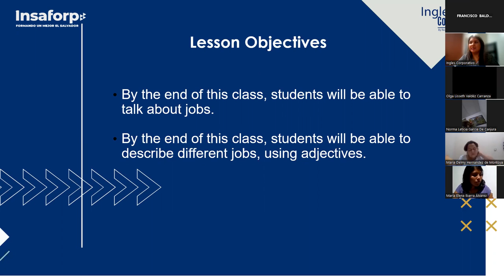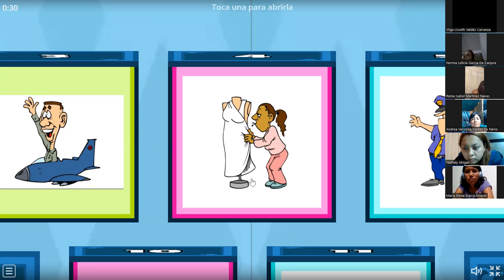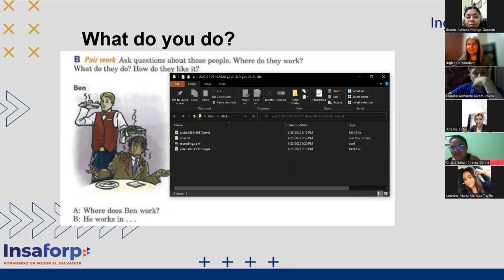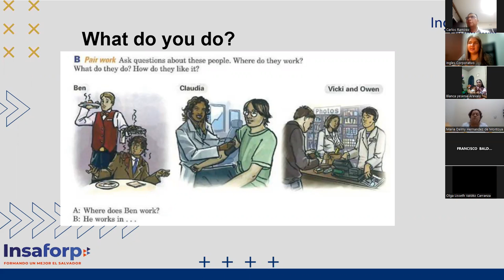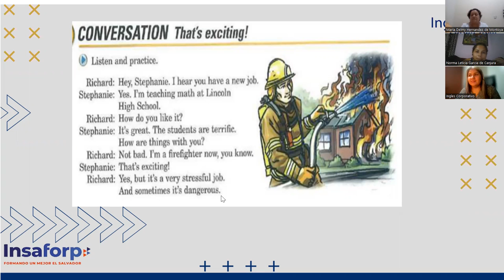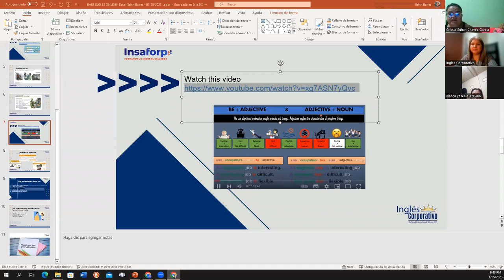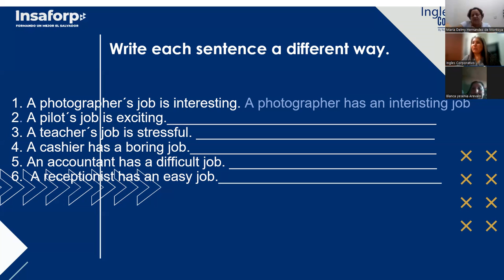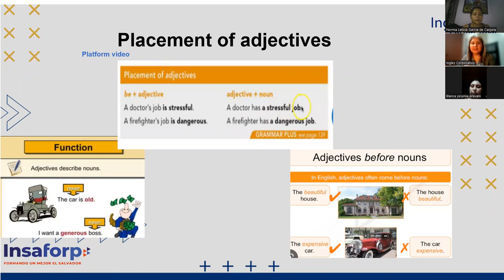Class 6-25-01-2023-FI-REGAL-95-Baires- Jobs and Ocuppations